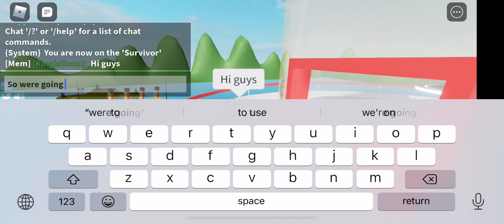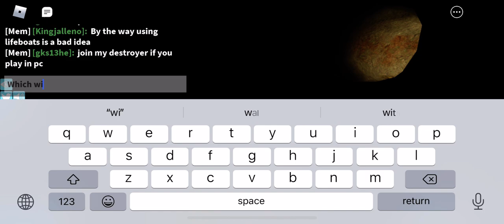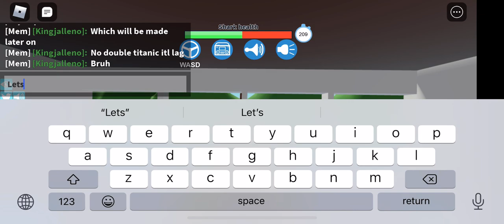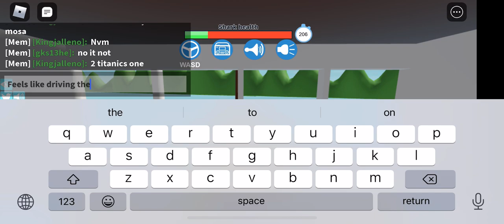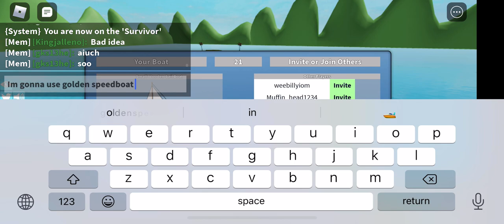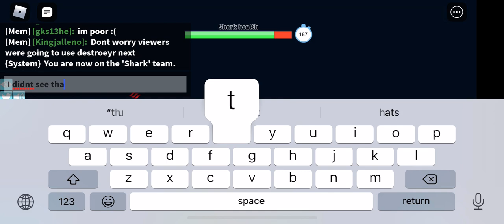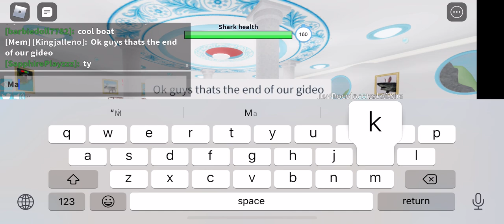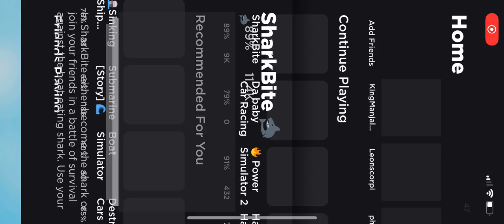Roblox sharkbite titanic gameplay with destroyer and also golden speedboat